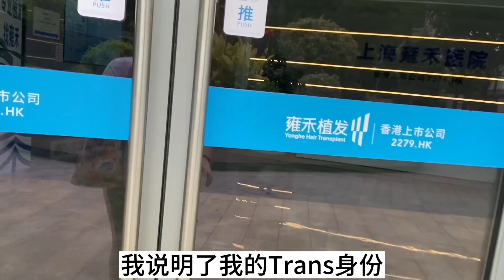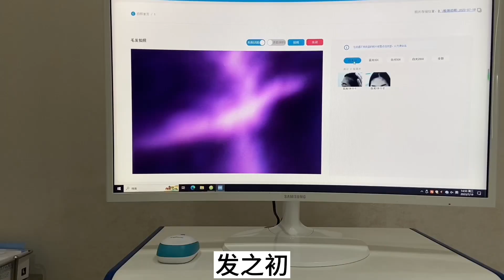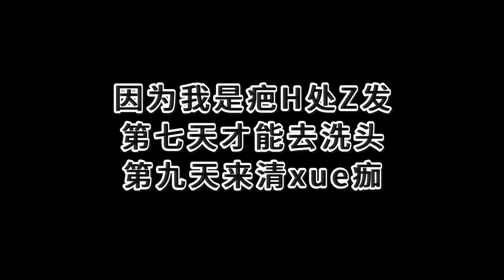跨性別女生去植發！給醫生整不會了